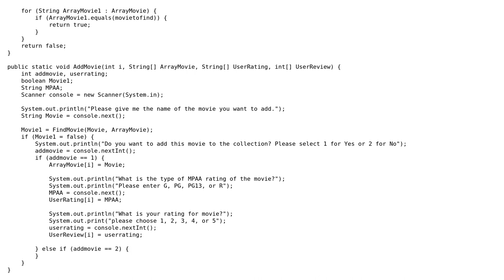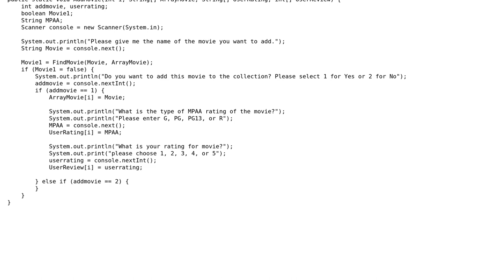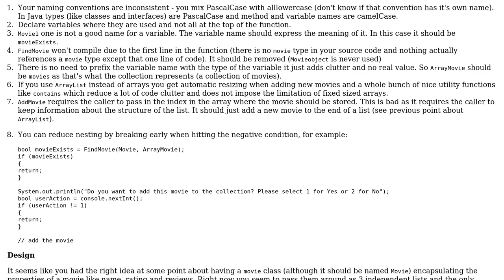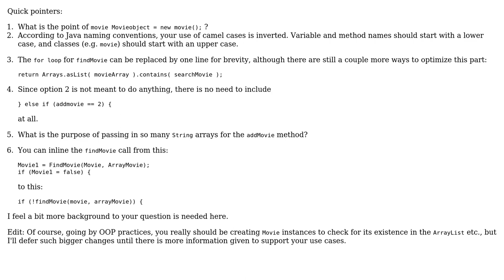Code Review: A menu option that receives input from users and then performs actions (2 Solutions!!)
Code Review: A menu option that receives input from users and then performs actions

With thanks & praise to God, and with thanks to the many people who have made this project possible! | Content (except music & images) licensed under CC BY-SA | Music | Images & others | With thanks to user sammy user h.j.k. user ChrisWue and the Stack Exchange Network Trademarks are property of their respective owners. You are responsible for your own actions.